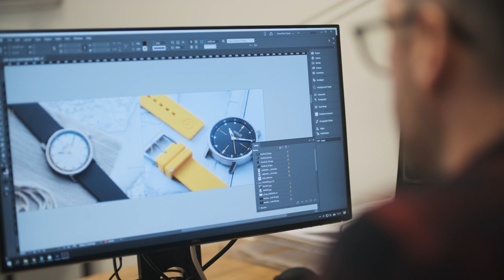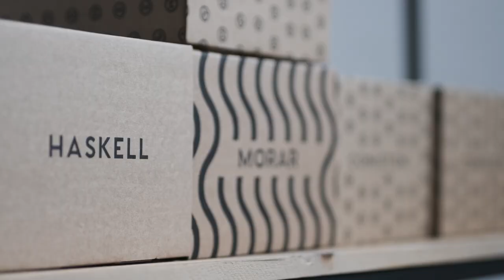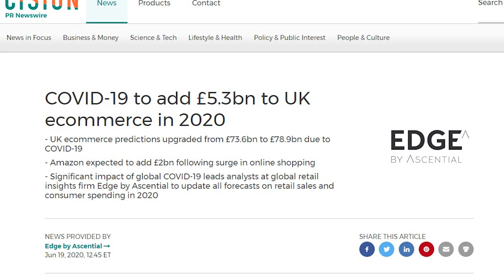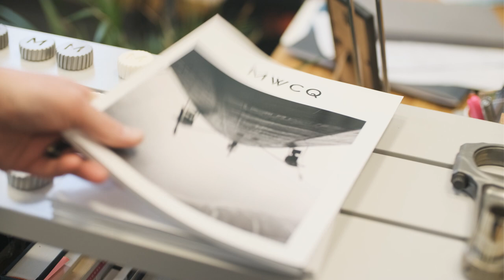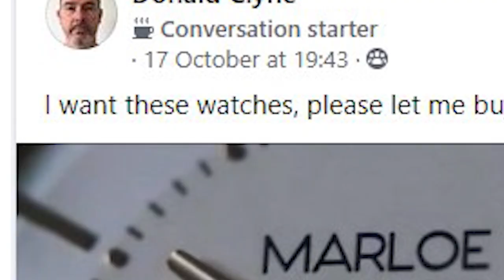Inside Marloe Watch Co: Weathering the Storm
So, it’s been a little while since the last part in this series and that’s primarily down to two things - being incredibly busy, and Coronavirus. Being busy is mostly related to us getting orders out to you asap, but also generating the large amount of supporting material for each new range, as well as promotional content for our upcoming releases (of which we have some really cool stuff).

However, like many small businesses Marloe hasn’t been immune to the impact of the virus. Here's a quick update on how COVID has effected MWC, and what we're looking forward to releasing as soon as we can.

FB, Insta & Twitter: @marloewatchco